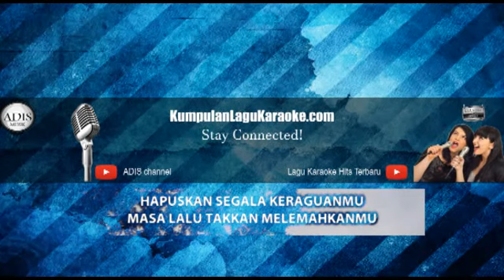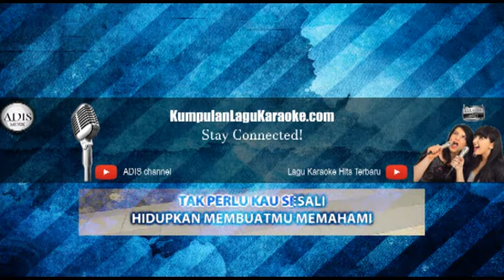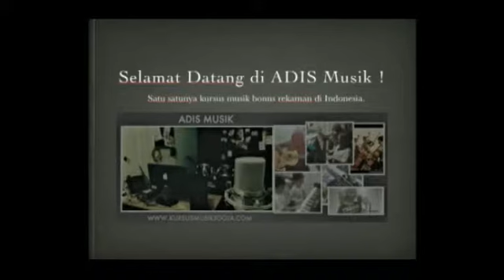Karaoke JALANI MIMPI COVER BY GUNTURELMONEMO & CANIDYA - NOAH (Tanpa Vokal)